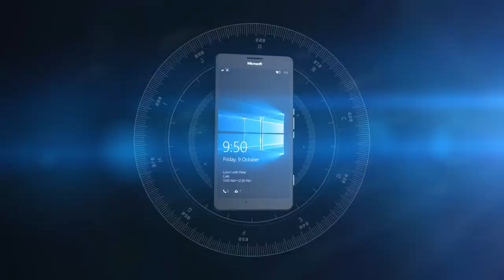MICROSOFT LUMIA 950 / 950XL